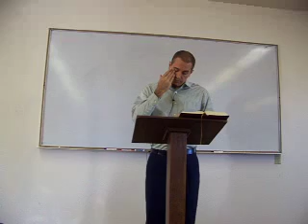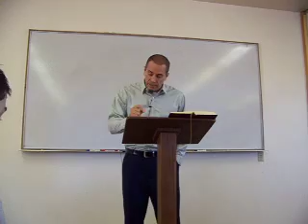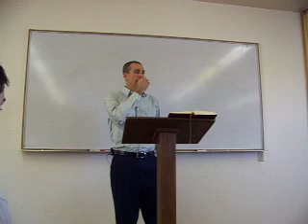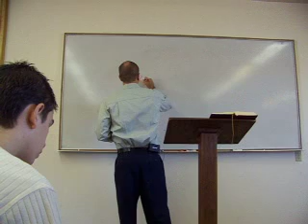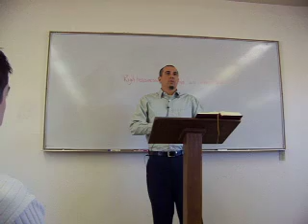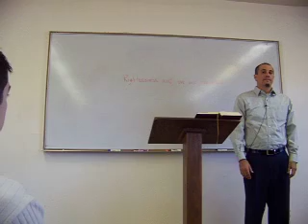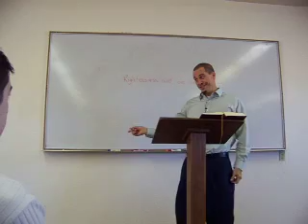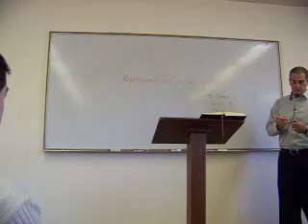Jim Masters on 1 John 3:12-15